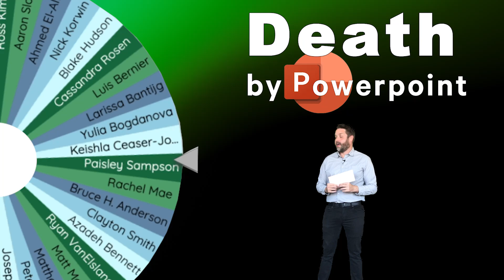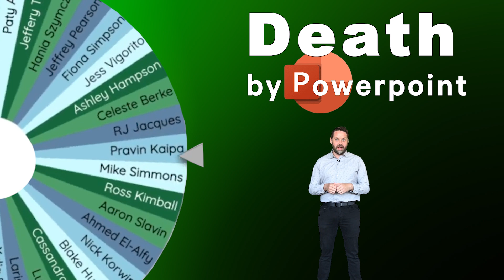Competitor Announcement - Death by Powerpoint - June 7th 2024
Follow Chris Bogue on LinkedIn or visit chrisbogue.io for more